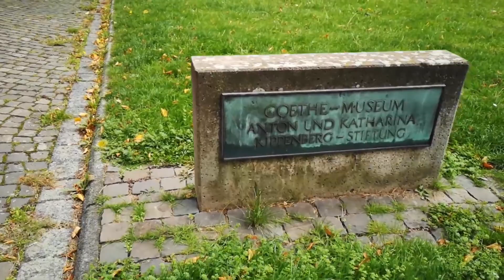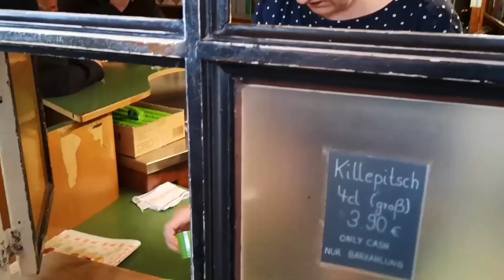Дюссельдорф |ТОП-10 достопримечательностей Дюссельдорфа | Что посмотреть в Дюссельдорфе (2023)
Дюссельдорф |ТОП-10 достопримечательностей Дюссельдорфа | Что посмотреть в  Дюссельдорфе | Достопримечательности Дюссельдорфа
Дюссельдорф это один из самых богатых и красивых городов Германии. Он входит в пятерку крупнейших промышленных, транспортных и культурных центров страны. Ну а Аэропорт Дюссельдорфа входит в число важнейших авиахабов Европы. Сюда прилетают самолеты со всего мира. Дюссельдорф также известен тем, что здесь ежегодно проводится до полусотни международных выставок.  Расположился Дюссельдорф на западе Германии. Этот немецкий город является административным центром федеральной земли Северный Рейн-Вестфалия. Дюссельдорф состоит из 10 округов, которые в свою очередь делятся на 50 районов. Статус города Дюссельдорф получил в 1288 году, хотя первые упоминания о нем встречаются еще в 12 веке. Проживают в этом городе около 650 000 человек.